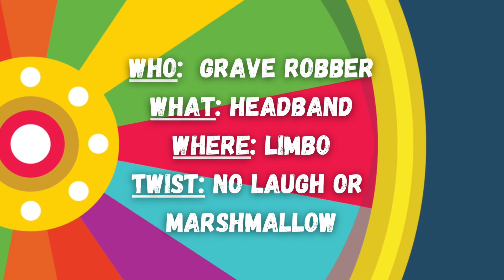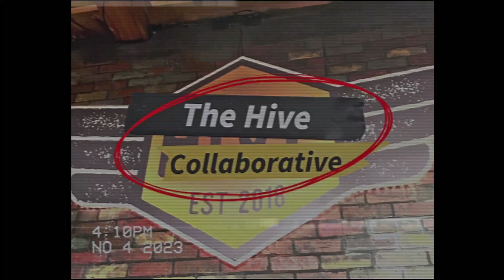Marshmallow Mayhem | Spinprov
I would say it's pretty cruel to punish the players by forcing marshmallows on them every time they make the audience laugh in a Comedy-Based Improv show, but that's the kind of shenanigans we pull in Spinprov.